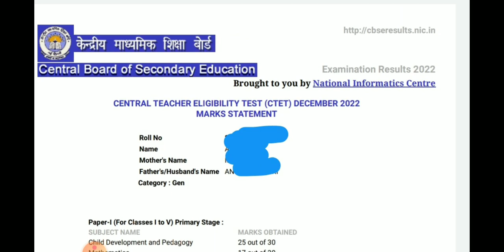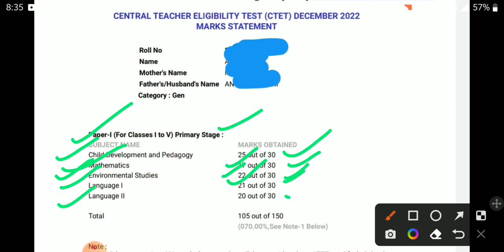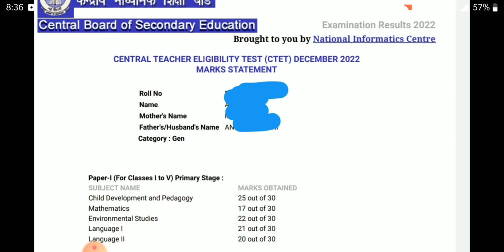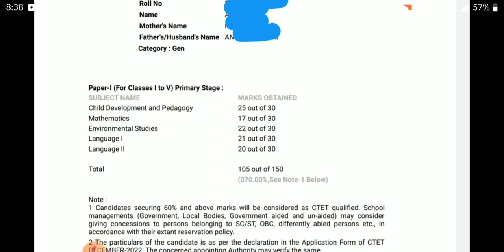MY CTET SUCCESS STORY. CTET पहली बार में कैसे QUALIFY करें? जाने तीन TIPS.CTET DEC2022 RESULT OUT..